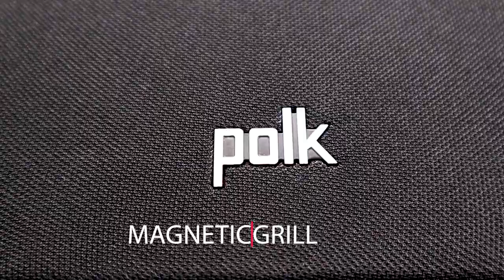Polk Signature Elite ES55 Tower Speaker